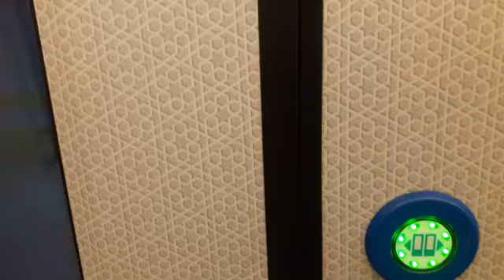ANKARA METROSU YOLCULUK YOLCU KAMERASINDAN ANKARA METROSU ATATÜRK KÜLTÜR MERKEZİ İSTASYONU